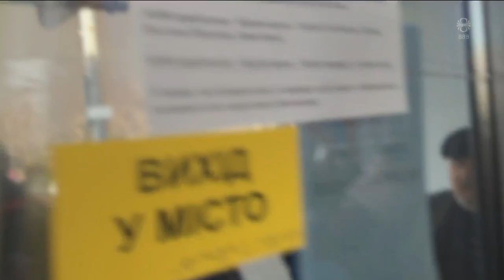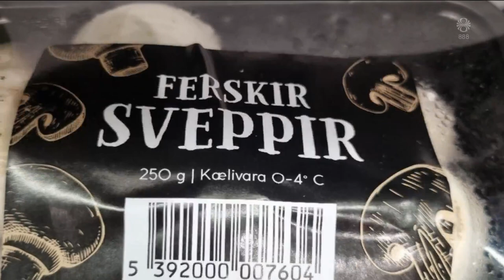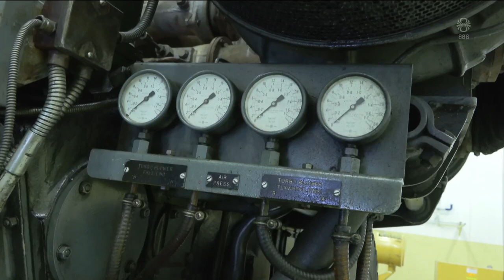Fréttir - 22. feb 2023